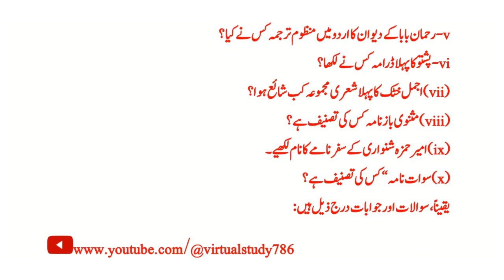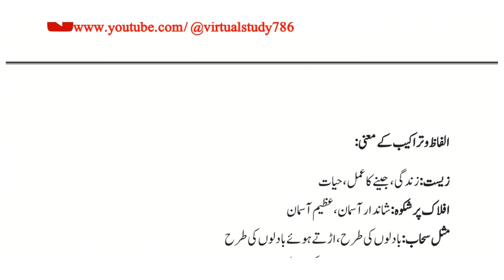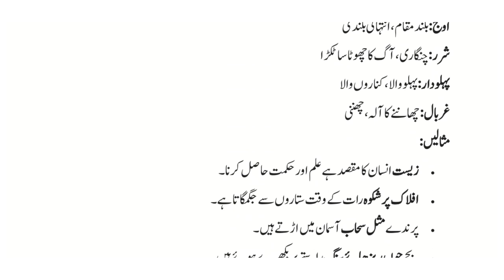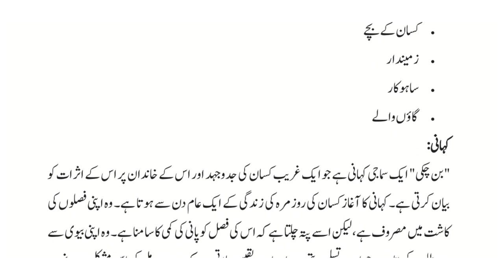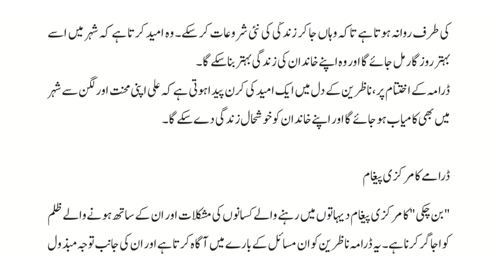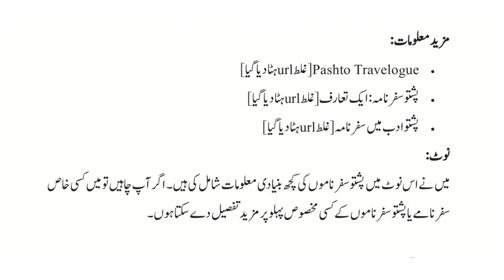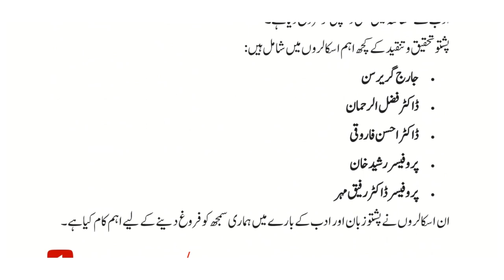AIOU || Course Code || 426 || Spring 2024 || Assignment No#3